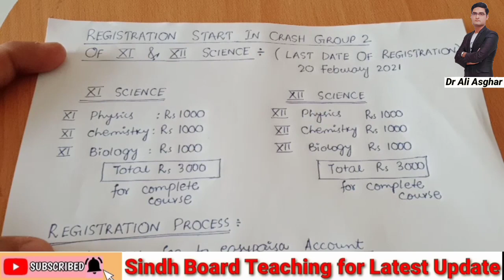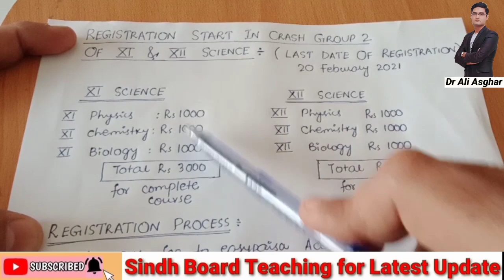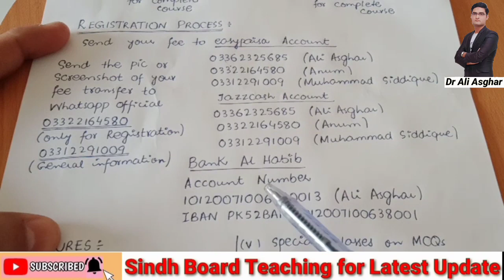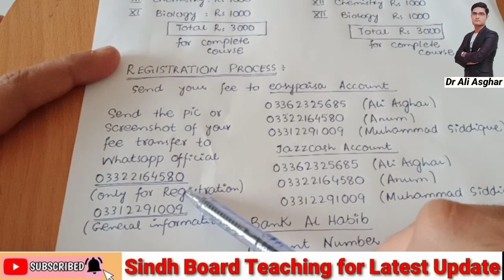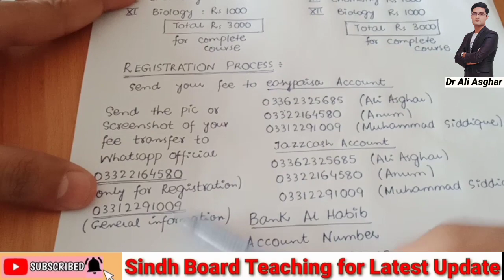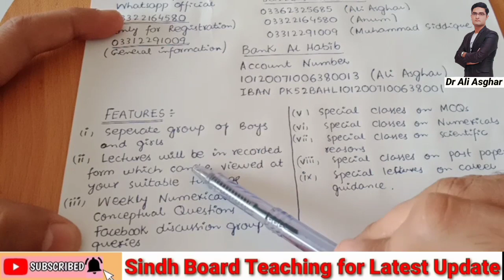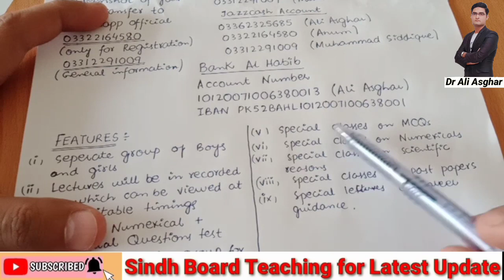Registration Start in Crash Group 2 of XI & XII Science